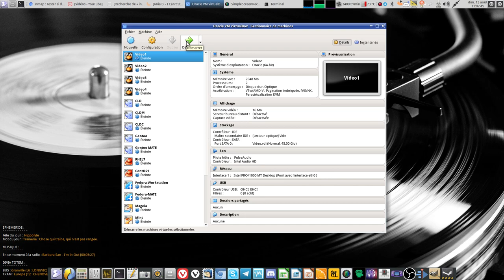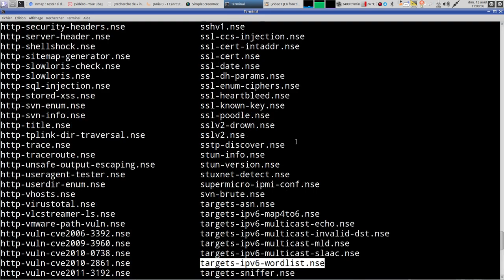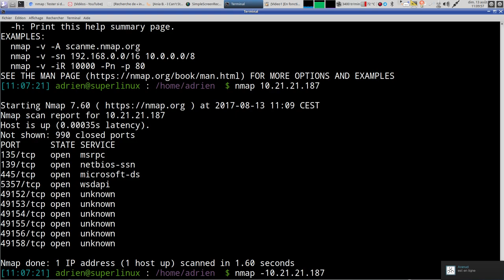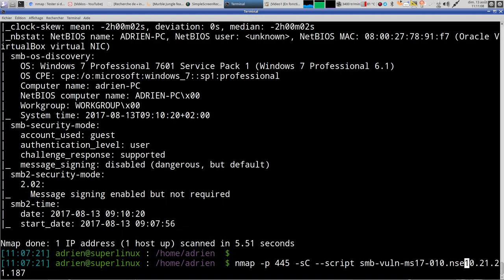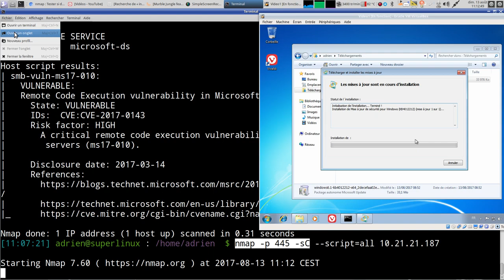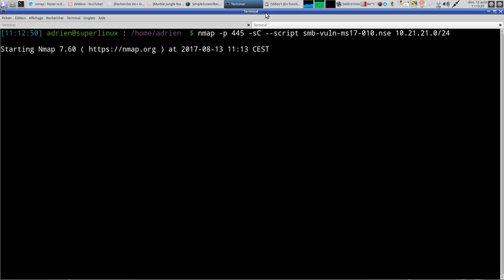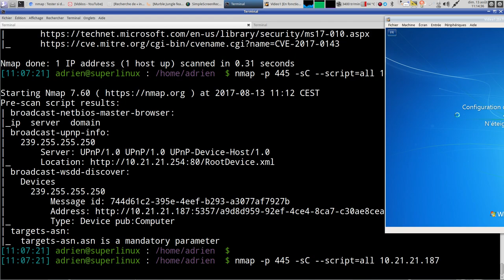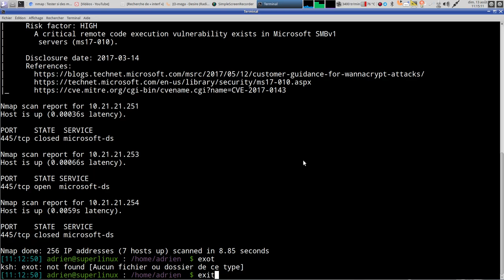nmap : Tester si des machines sont encore vulnérables à MS17-010